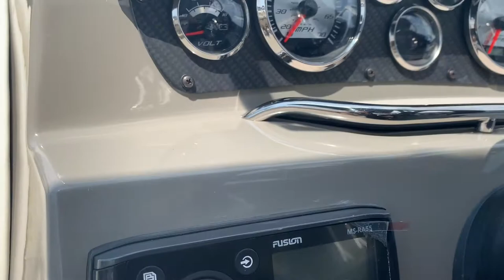2019 Stingray 204LR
Beautiful 2019 Stingray 204LR Outboard located at Blue Marlin Boats on Long Island, NY.